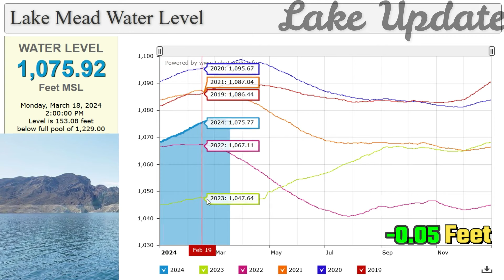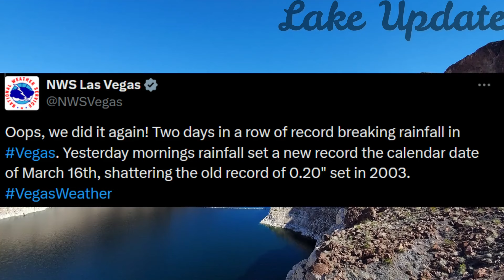Lake Mead Water Level Update (Monday, March 18, 2024)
Lakes Online. Lake Mead Water Level. WATER LEVEL. 1,075.91. Feet MSL. Monday, March 18, 2024 1:00:00 PM Level is 153.09 feet below full pool of 1,229.00.

Credit:  newsweek, uslakes, lakelevels